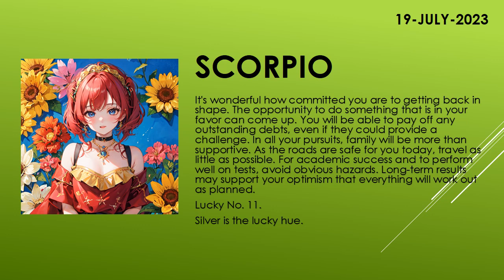Are you lucky today? | Today's Horoscope | 19th July 2023 | Daily Scorpio Horoscope